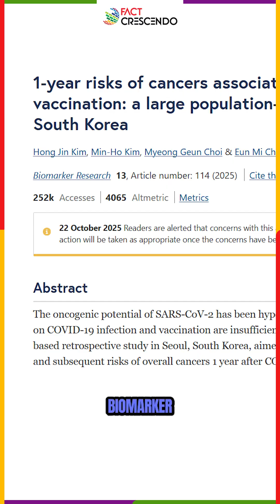Did a Korean Study Prove COVID-19 Vaccines Cause Cancer Find out the truth!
🚨 COVID-19 Vaccines causing Cancer? Let's bust those myths wide open! A viral post claims that a Korean study “proved” vaccines cause cancer. But wait a minute! What's the real scoop?
✅The research found only short-term associations - not causation.
🚫Don't let the rumours fool you! 🌟 Hear it from the experts and keep yourself in the know. Spread facts, not fear!